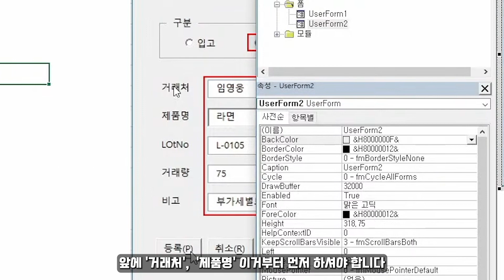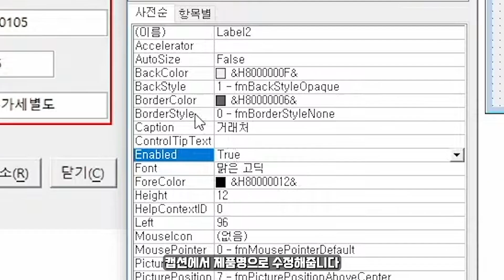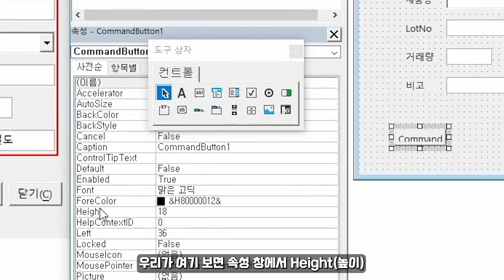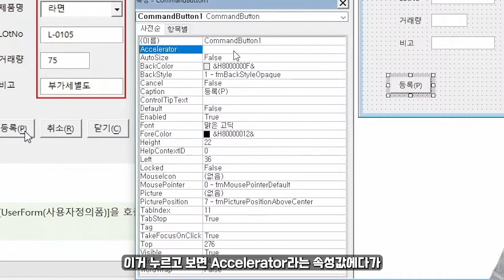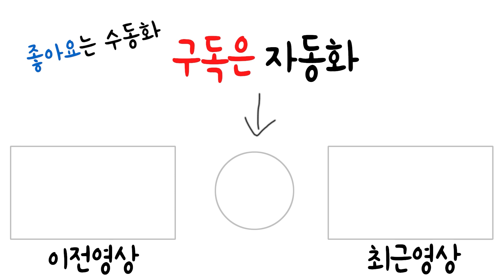버튼 하나까지도 내 맘대로 만들자! | 사용자 정의 폼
Audionautix의 Big Blues에는 크리에이티브 커먼즈 저작자 표시 4.0 라이선스가 적용됩니다.